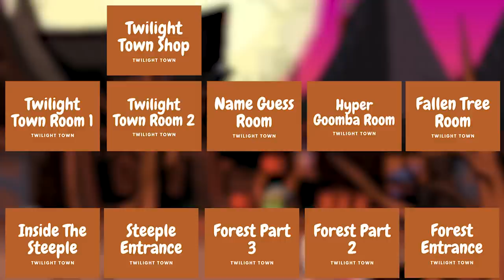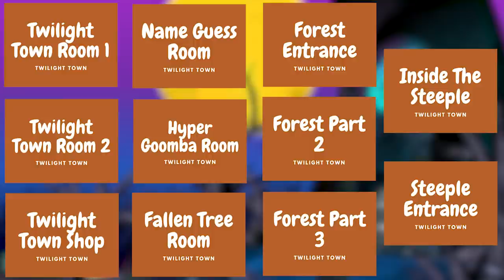How BAD is Paper Mario: The Thousand Year Door's Backtracking?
Paper Mario: The Thousand-Year Door has a positive reputation for many reasons, but its backtracking isn't one of them. In this video, I take a look at the many instances of backtracking in the game to determine how bad it truly gets. More importantly, I answer the question of whether or not it ultimately affects the experience of TTYD.

I want to know what you all think of Thousand-Year Door's backtracking! Did you agree with my thoughts in the video or think my analysis could have been better? Let me know down in the comments below!